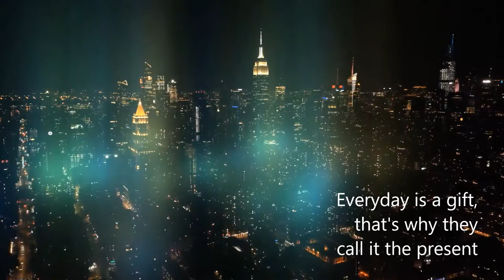Rest Easy | Slow Rock Music | No Copyright Music | Papatonick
Rest Easy by Vans In Japan a slow rock music from audio library (free to use music) with selected New York City's famous landmarks.

Audio Content:
Rest Easy by Vans In Japan - Audio Library

Video Content:
Pexel.org

Photo Content:
Pexel.org